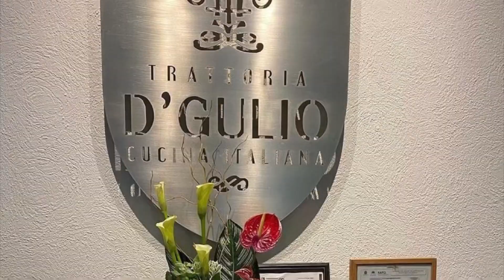Hotel Marina El Cid Spa & Beach Resort,puerto Morelos Quintana Roo,México ⭐️⭐️⭐️⭐️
All inclusive resort is locked in Puerto Morelos just 25 minutes from Cancún international airport…beautiful resort,excellent service,delicious food